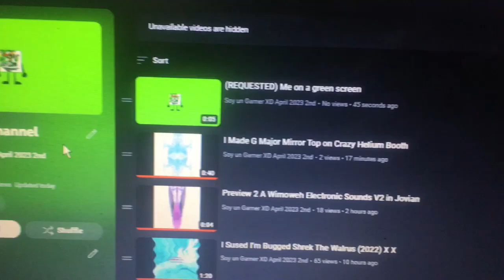Our playlist reached 1K Videos